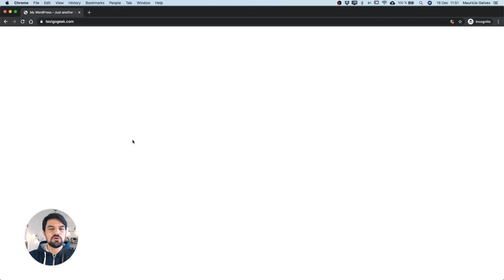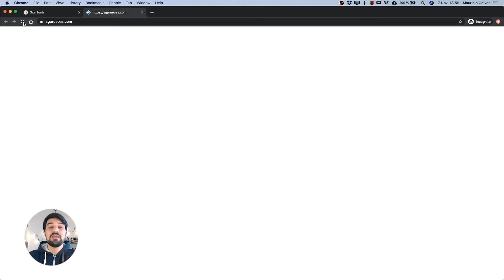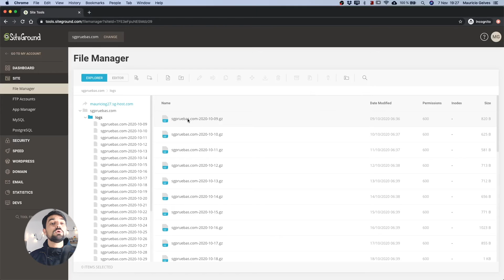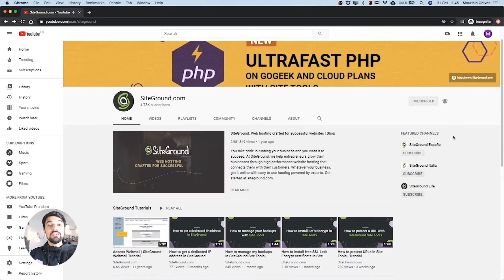How to Fix White Screen of Death in WordPress | Tutorial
In this WordPress tutorial, we'll show you what it is and how to fix the White Screen of Death in WordPress.

📝 Useful info:
► Code to be added to the wp-config.php file: define( "WP_DEBUG", true);

For other website tutorials for beginners and/or fixing common WordPress errors, check the playlists below ⬇⬇⬇

⫷  FOLLOW US ⫸